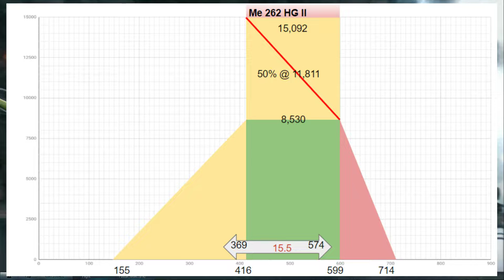World of Warplanes | Flight up Friday Ep. 2 | Tier IX | Me 262 HG II | Heavy Fighters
This is the second of a new series with Postal Monkey We sync very well in this match.  In fact, at several points I can hear his aircraft near mine while we converge on the same target. I almost collide with him at the end as a result of this.